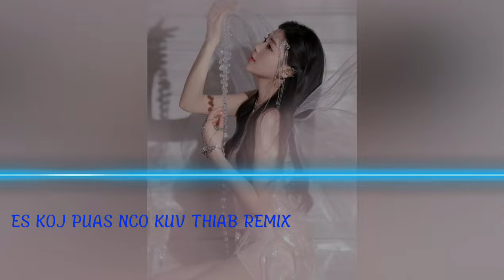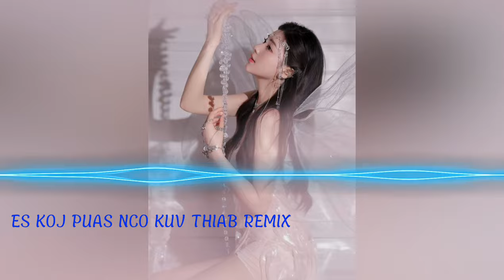Es koj puas nyiam kuv thiab Remix - P.A.P BEAT BAND ft. NT one || Nkauj Hmoob EDM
Song : Es koj puas nyiam kuv thiab
Của kênh :  P.A.P BEAT BAND